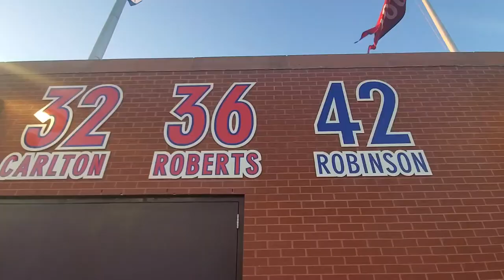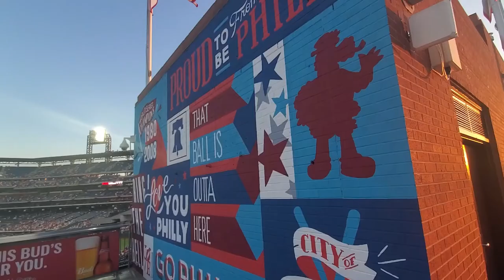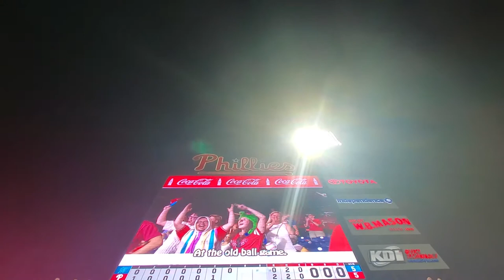Exploring Citizens Bank Park in Philadelphia! | Miami Marlins vs Philadelphia Phillies | 6/29/21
How's it going everyone! At long last I was back at the bank and the Phillies somehow won! It was a little bit nerve wrecking at the end, but a wins a win!